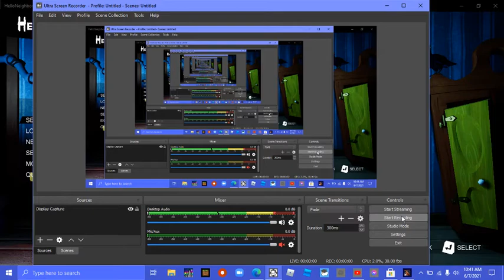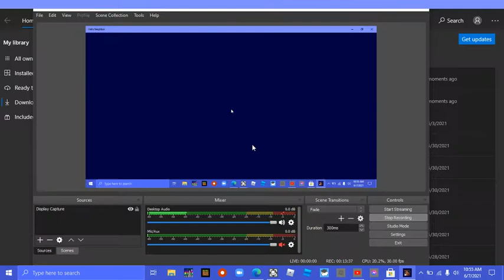hello neighbor episode 1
the end IT CRASHED